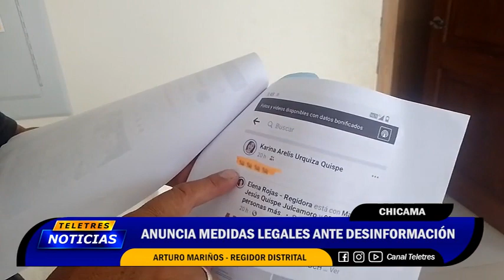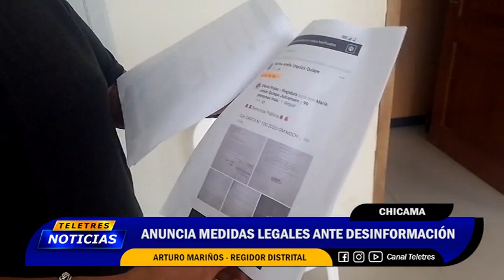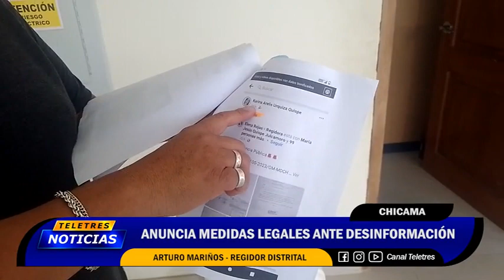💡CHICAMA : ANUNCIA MEDIDAS LEGALES ANTE DESINFORMACIÓN🚨